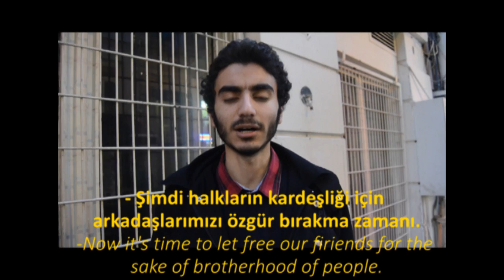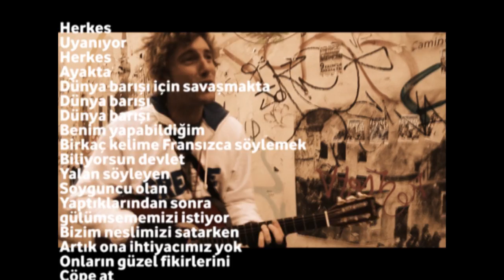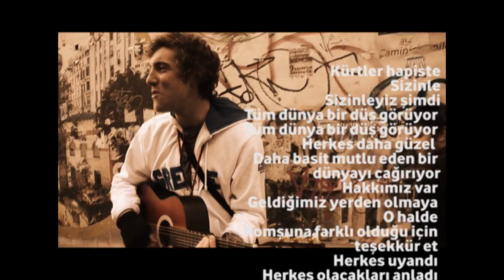Barış için ayağa kalk! / Stand up for peace!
Bir halkın bayram kutlaması suç mudur? Türkiye'de öyle. AKP iktidarı insanlara dillerini konuşturtmuyor. AKP iktidarı halkların bayramlarını yasaklıyor. Çoğu üniversiteli 7 tutuklu arkadaşımız, Newroz bayramını kutladıkları için 9 aydır tutuklu. Onlar halkların kardeşliğini savundukları ve barış istedikleri için tutuklu. Onlar ölüm ve kan istemedikleri için tutuklu. Oğuz tutuklu. Kadir tutuklu. Yiğitcan tutuklu. Eren tutuklu. Burcu tutuklu. zeynel tutuklu. Şimdi kardeşliğin dilini konuşma zamanı. Şimdi halkların kardeşliği için arkadaşlarımızı özgür bırakma zamanı. Şimdi 6 dilde barış demenin zamanı. 17 Ocak'ta saat 9'da Çağlayan Adliyesi'ndeyiz. Haydi! Barış için ayağa kalkalım.

Is it a crime for people to celebrate their cultural festivals? In Turkey, it is a crime. The AKP government doesn't let people speak their mother languages. Our 7 friends most of which are university students have been imprisoned for 9 months. They are in prison because they stood up for brotherhood of people and wanted peace. They are in prison because they don't want any more deaths. Oğuz is in prison. Kadir is in prison. Yiğitcan is in prison. Eren is in Prison. Burcu is in prison. Zeynel is in prison. Now it's time to speak the language of brotherhood and sisterhood. Now it's time to let free our firiends for the sake of brotherhood of people. Now it's time to give voice to peace in 6 languages. We will be at Çağlayan Court of Justice in 17th of January at 9:00 am. Come along! Let's stand up for the sake of peace.

Piroz kirina cejna gelan ji bo çi qedexe ye? li Tirkîye ye qedexe ye. Dewleta AKP' ê nahêle mirov bİ zimanê xwe bipeyivin.Nahêle mirov xwedi çanda xwe derkevîn herî zêde xwendekarên zaningehan 7 (heft) hevalên me 9 (neh) meh e girtî ne. Sedema gırtina wan hevalên me pîroz kîrina cejna newrozê bû, xwestina bîratiya gelan bû û xwestina aşitiyê bû. Wan hevalan me mirin û xwîn nedixwast jî bo vê hatîn girtîn Lî ser vê yekê jî bo vê yekê jî Oğuz girtî ye, Kadir girtî ye, Yiğitcan girtî ye, Eren girtî ye, Burcu girtî ye, Zeynel girtî ye. Niha dem dema zîmanê biratayê ye. Jî bo biratiya gelan niha dem dema azadîya hevalên me yê.Dem dema 5 zîmanan de gotina aştiye ye. 17'ye (hevde) Rebendan ê saet 9 emê li Dadgeha Çağlayanê bîbîn. De!!! jî bo aştî yê rabin ser xwe.

biy ey beled hel ta'tabır ihtifal el'id cerime? fiy Türkiye ye'tabır.. Hizbül 'adala vel Tenmiya AKP yemn'a lisanütüm lil nas.. AKP -hizbul 'adala vel tenmiya yemn'a 'Iyad eşşu'ub. seb'at asdika avkuf bil sicin, minzu tis'at aşhur, ve hun ekter 'adad minhum taliba bil camia'a, vel sebeb 'anyahtiflu bihi 'id el nevruz.. ve hün avkaf bil sicin, liannahu yuridu elihvat el şu2Ub ve yetlubu elselem vel sulh..